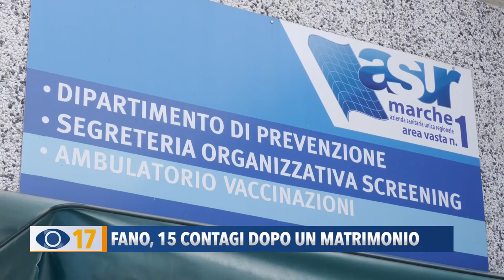Fano, 15 contagi dopo un matrimonio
L’Asur di Fano è al lavoro sul tracciamento dei positivi al virus e su un focolaio registrato dopo il matrimonio di una coppia fanese. Tra i contagiati ci sono anche bambini e persone vaccinate.